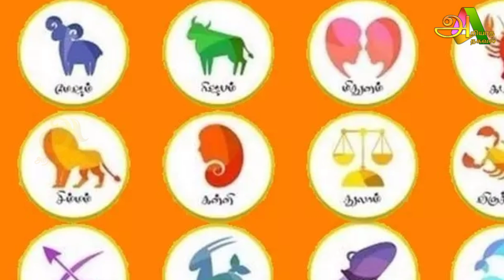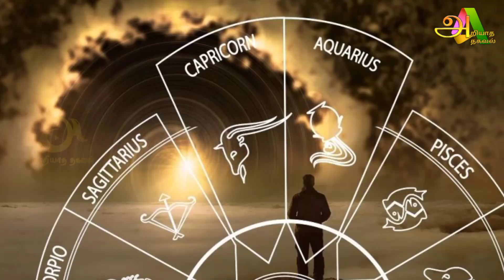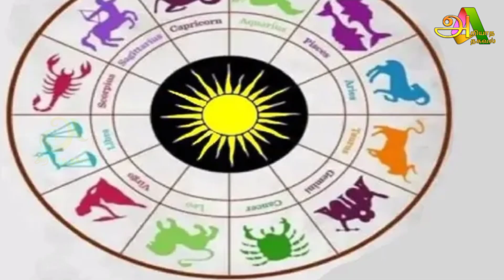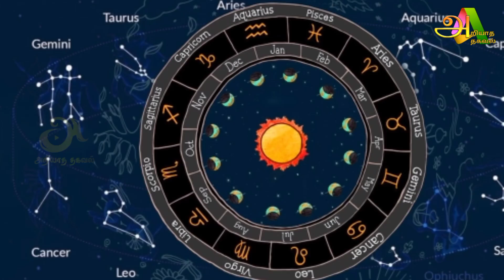இன்று மிகஇன்று மிக அற்புதமான நாள் ஆறு ராசிக்கு மன உளைச்சல் ஜோதிடர்களின் கணிப்பு !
dailyraasipalan
raasipalan,
rasi palan,
thinaboomi monthly rasi palan,
ராசிபலன்,
ராசிபலன் நிகழ்ச்சி,
ராசிபலன் லைவ்,
ராசிபலன் ஜீ தமிழ்,
ராசிபலன் ராசிபலன்,
ராசிபலன் தமிழ்,
ராசிபலன் 2024,
ராசிபலன் இன்றைய ராசிபலன்,
நாளைக்கு ராசிபலன்,
இந்த வருடம் ராசிபலன்,
இன்னைக்கு ராசிபலன்,
ராசிபலன் தனுசு,
ராசிபலன் துலாம்,
ராசிபலன் தமிழில்,
இன்றைய ராசிபலன் தமிழ்,
தினசரி ராசிபலன்,
திங்கட்கிழமை ராசிபலன்,
தினத்தந்தி ராசிபலன்,
தமிழ் ராசிபலன்,
துலாம் ராசிபலன்,
ராசி பலன்கள்,
இன்றைய ராசிபலன்,
அக்டோபர் ராசிபலன்,
ஆவணி ராசிபலன்,
2024 ஆண்டு ராசிபலன்,
ஆதித்யா டிவி இன்றைய ராசிபலன், அற்புதமான நாள் ஆறு ராசிக்கு மன உளைச்சல் ஜோதிடர்களின் கணிப்பு !

dailyraasipalan
raasipalan,
rasi palan,
ராசிபலன்,
ராசிபலன் நிகழ்ச்சி,
ராசிபலன் லைவ்,
ராசிபலன் ஜீ தமிழ்,
ராசிபலன் ராசிபலன்,
ராசிபலன் தமிழ்,
ராசிபலன் 2024,
ராசிபலன் இன்றைய ராசிபலன்,
நாளைக்கு ராசிபலன்,
இந்த வருடம் ராசிபலன்,
இன்னைக்கு ராசிபலன்,
ராசிபலன் தனுசு,
ராசிபலன் துலாம்,
ராசிபலன் தமிழில்,
இன்றைய ராசிபலன் தமிழ்,
தினசரி ராசிபலன்,
திங்கட்கிழமை ராசிபலன்,
தினத்தந்தி ராசிபலன்,
தமிழ் ராசிபலன்,
துலாம் ராசிபலன்,
ராசி பலன்கள்,
இன்றைய ராசிபலன்,
அக்டோபர் ராசிபலன்,
ஆவணி ராசிபலன்,
2024 ஆண்டு ராசிபலன்,
ஆதித்யா டிவி இன்றைய ராசிபலன்,